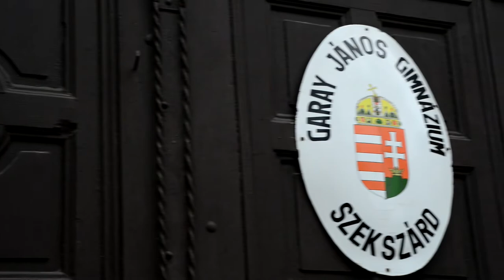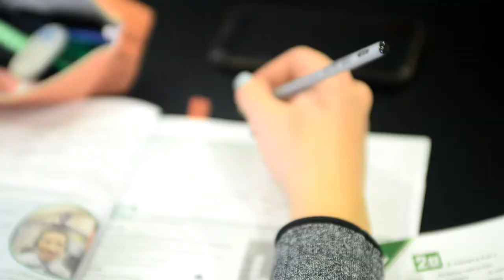ISKOLALÁTOGATÓ - Garay János Gimnázium, Szekszárd